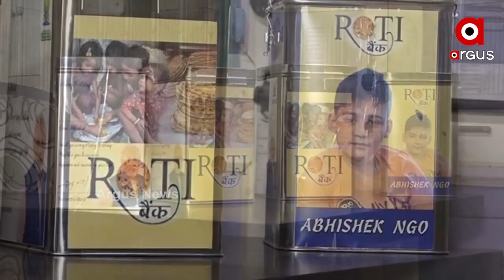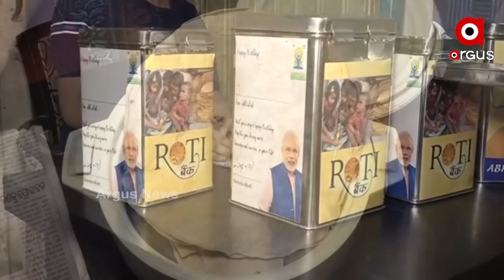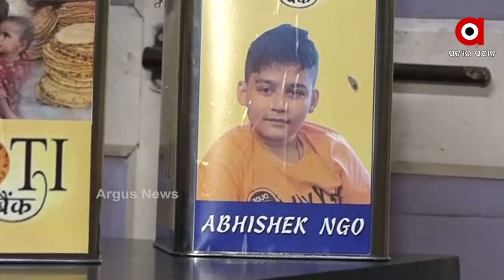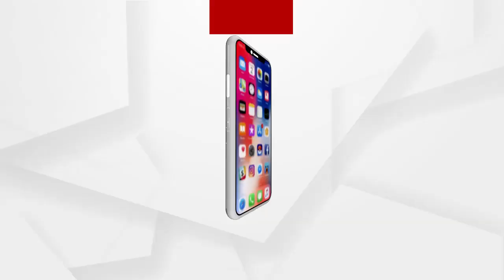ବାଃ ବାଃ ଅଭିଷେକ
ବୟସ କମ୍... ହେଲେ ଭୋକିଲା ପେଟକୁ ଦାନା ଯୋଗାଇଲେ ମୁହଁରେ ତାଙ୍କର ହସ ଫୁଟେ । ଆଉ ଏଥିପାଇଁ ସେ ତିଆରି କରିଛନ୍ତି ରୋଟି ବ୍ୟାଙ୍କ୍ । ପ୍ରଧାନମନ୍ତ୍ରୀ ନରେନ୍ଦ୍ର ମୋଦିଙ୍କ ଦ୍ୱାରା ଅନୁପ୍ରାଣିତ ହୋଇ ଗରିବ ଅସହାୟଙ୍କୁ ଦୁଇ ମୁଠା ଦାନା ଦେବା ପାଇଁ ଅଣ୍ଟା ଭିଡିଛନ୍ତି 12 ବର୍ଷର ନାବାଳକ ତଥା ଲିଟିଲ ଡ୍ରମ ମାଷ୍ଟର ଅଭିଷେକ.